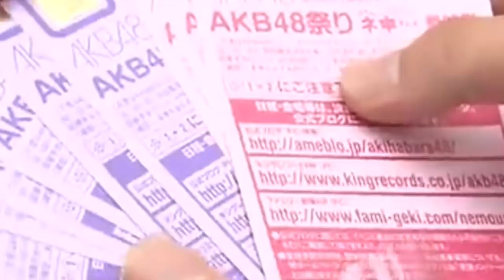【男たちの夢】アイドルと結婚したプロ野球選手7人紹介！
【追記】

【SNS】

【目次】

01:10 田中将大♡里田まい(カントリー娘)
02:02 南昌輝♡柴田あゆみ(メロン記念日)
02:33 杉浦稔大♡紺野あさ美(モーニング娘。)
03:12 野上亮磨♡石川梨華(モーニング娘。)
03:47 源田壮亮♡衛藤美彩(乃木坂46)
04:30 北村拓己♡伊藤祐奈(アイドリング!!!)
05:04 高橋奎二♡板野友美(AKB48)

【音源】